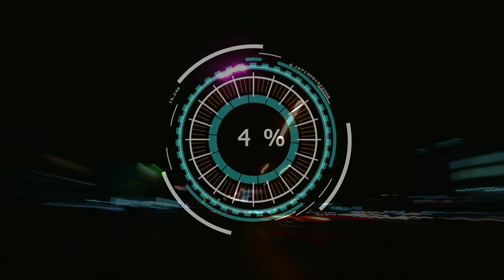f123 | highlights #4 | GP WŁOCH IMOLA | SEASON 4 | split 1 | World League of Players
Zapraszamy na drugie highlights-y sezonu 4 w splicie 1. Zapraszamy na przegląd najważniejszych wydarzeń z wyścigu o GP Włoch na torze Imola.